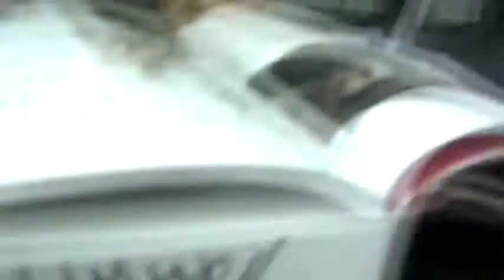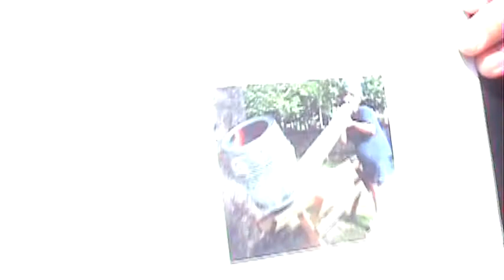Freshmen Interviews 2007 Part 5 of 5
The other one didn't have working sound, so hopefully this one will.

This is the extended version of the video everyone saw 3 years ago. I pretty much kept the all the raw footage as I knew that some day there would be a way to upload videos longer the 10 minutes.

I've been editing this together for the past 3 weeks.

So sit back, find your attention span, and enjoy the nostalgia!

Interviews by Me and Ryann Whelan (featuring Jon Caughlin and Kailey Secrest!)

Shot at San Clemente High School and up converted from SD.